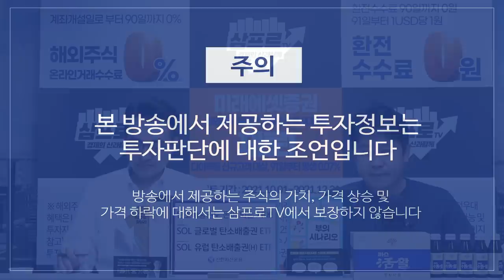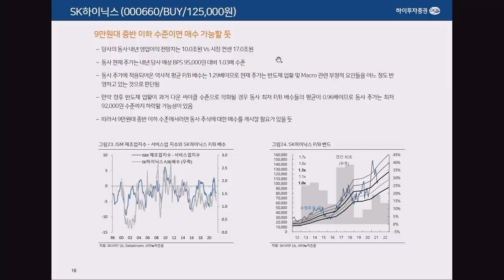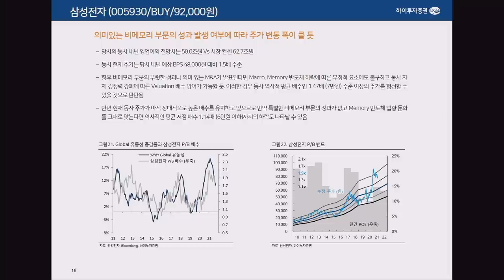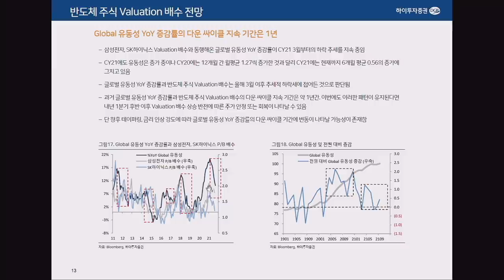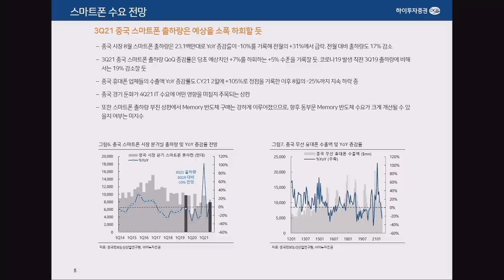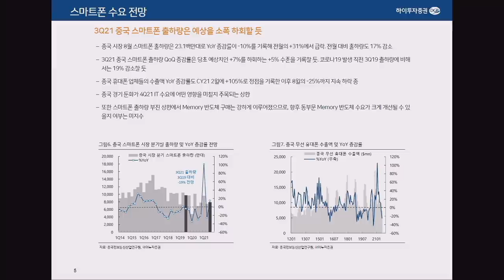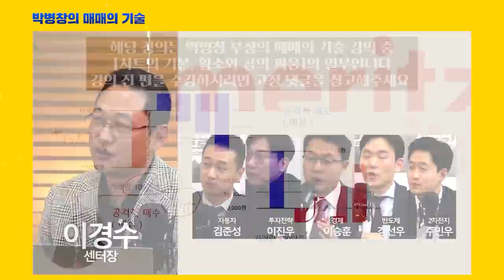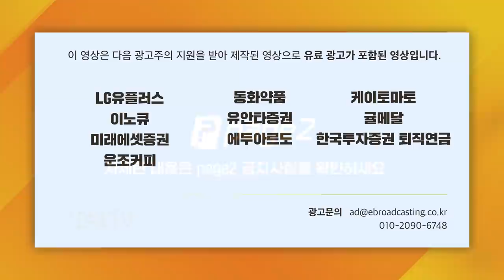[심층 인터뷰] 삼성전자에게 필요한건 비메모리 부문의 성과? f. 하이투자증권 송명섭 연구위원